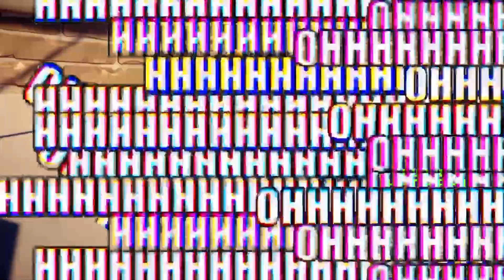Đây Là Chú Cá Có Bộ Răng Chắc Khỏe Nhất - I Am Fish [5] | Buron Game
Sau đây là sự xuất hiện của chú cá có bộ răng chắc khoẻ nhất quả đất luôn các bạn ơi !!!
☛ Các bạn hãy comment cho mình thêm nhiều thứ độc và lạ để mình reaction nhé!!
☛ Đừng quên đăng ký và nhấn nút chuông thông báo để xem video sớm nhất nhá !!

© Bản quyền thuộc về BURON KANZAKI
© Copyright by BURON KANZAKI Channel ☞ Do not Reup